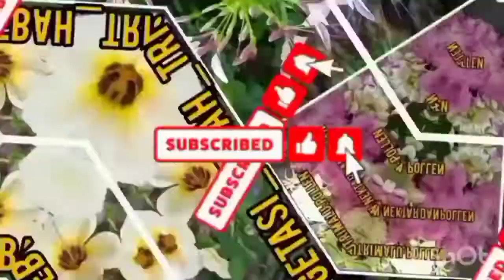Panen Madu Trigona BIROI, Madunya Full